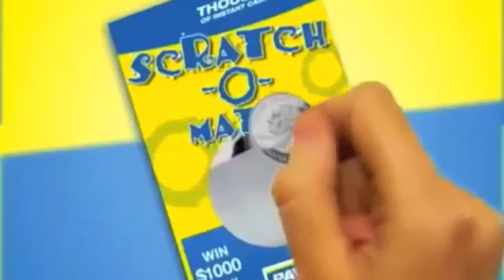Michael Schwartz Acting Reel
Michael Schwartz Temporary Acting Reel
WhoIsMichaelSchwartz.com